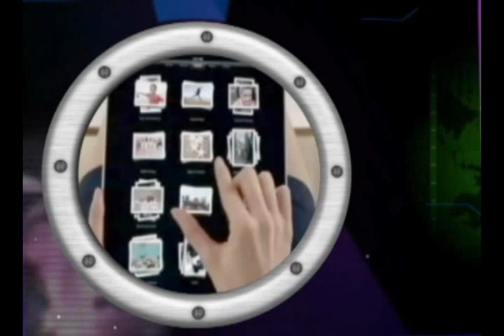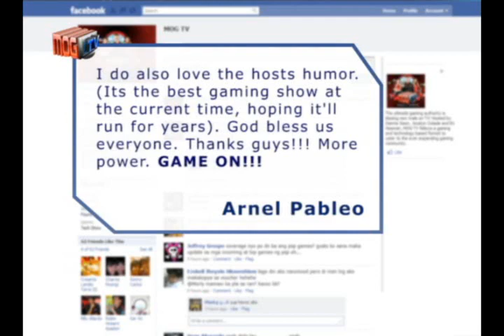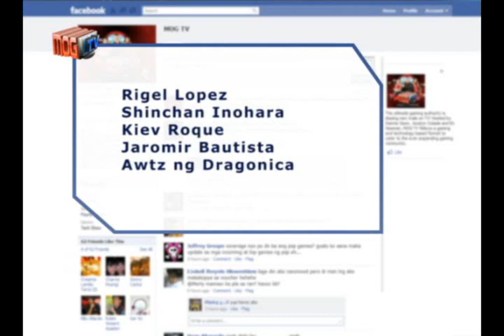MOG TV Season 5 Episode 6 Part 1